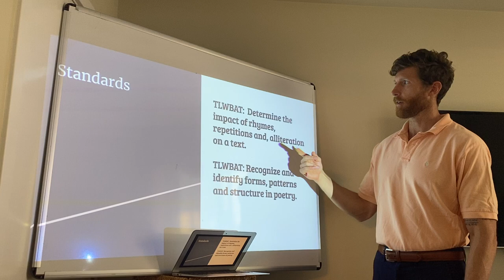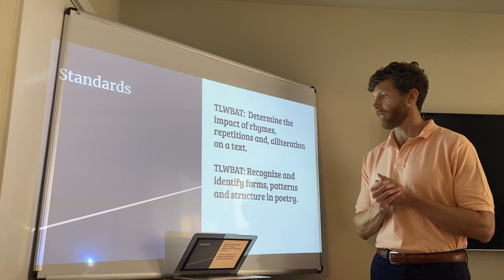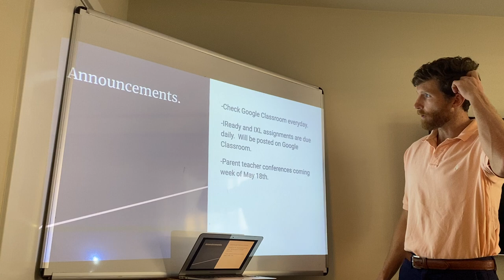7thGrade Week5 ELA WeeklyMessage mov